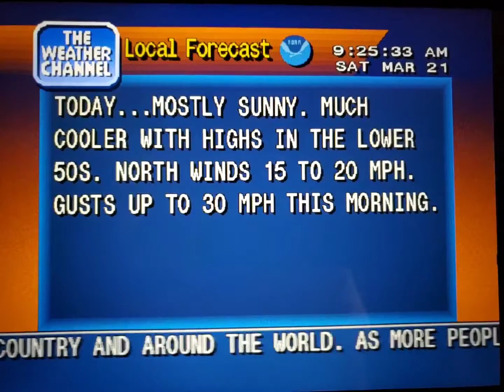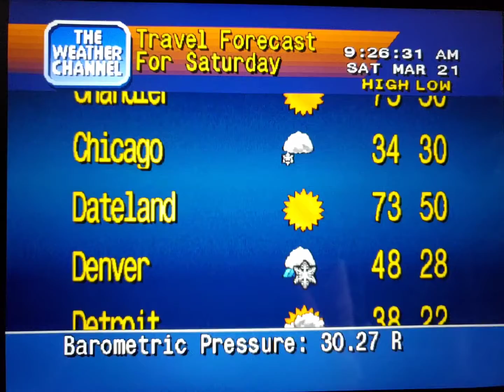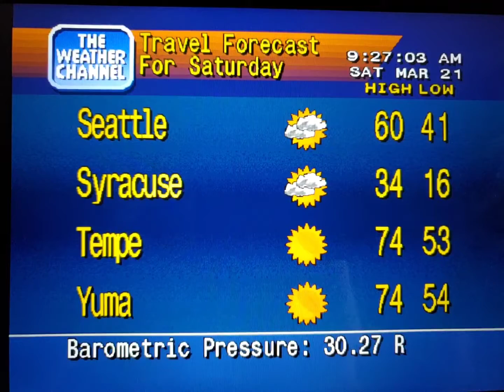WeatherStar 4000 Simulator Mar. 21, 2020(3)